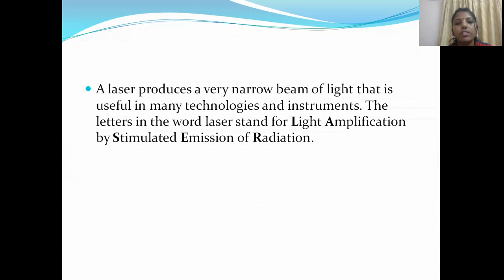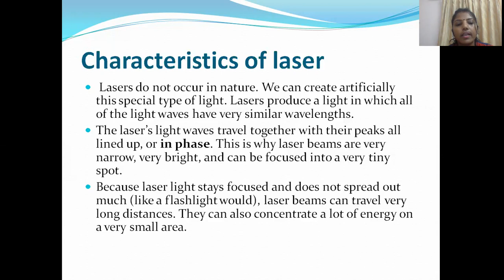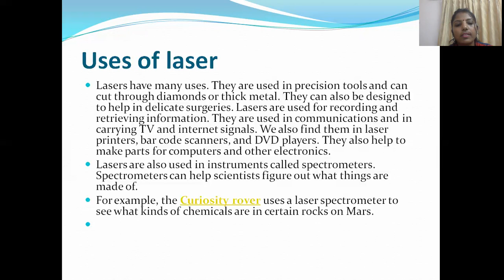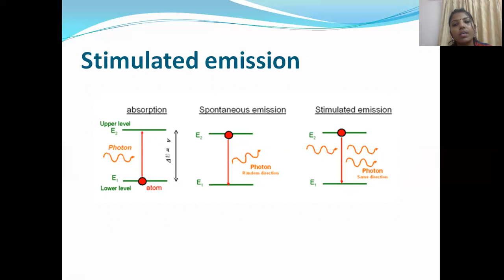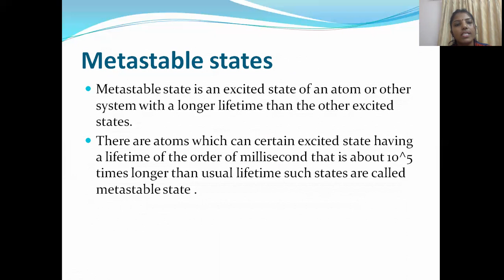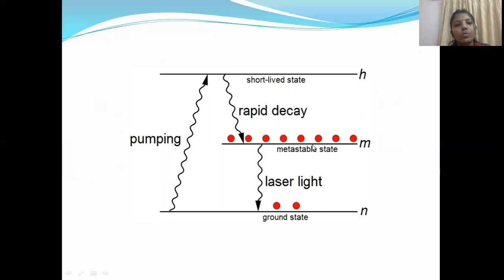Principle of Laser 102 Sapna Dinodiya Govt. Women Polytechnic College Bikaner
Laser
code 102
Sapna Dinodiya
Govt. Women Polytechnic College Bikaner